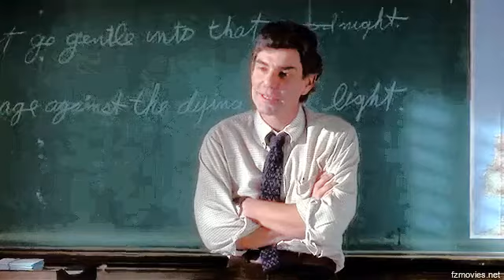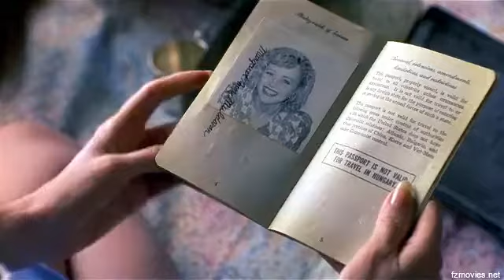Fifteen Vada Margaret Sultenfuss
Fifteen
Taylor Swift

Vada, Shelly, Julie, Nick, Kevin
My Girl 2